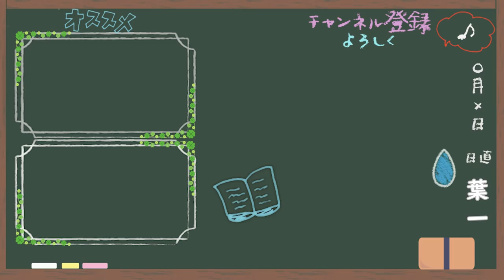簡単に勉強効率を上げる？